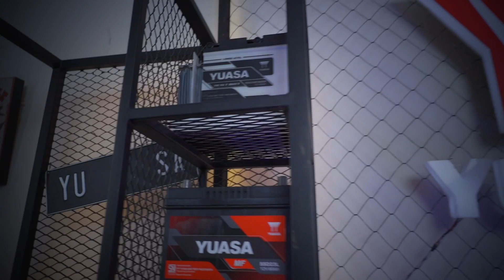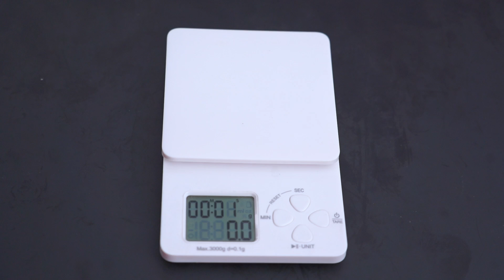Beda Air Aki & Air Zuur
Kalian yang masih belum tau perbedaan air aki dan air zuur langsung aja nonton videonya untuk perbedaannya!

Air zuur dipakai untuk mengisi aki baru sedangkan air aki digunakan untuk penambahan air aki. Air zuur memiliki kandungan elektrolit yang lebih pekat karena kandungan yang dimiliki air zuur ini cukup keras dan jika terkena kulit bisa membuat kulit gatal-gatal hingga melepuh.